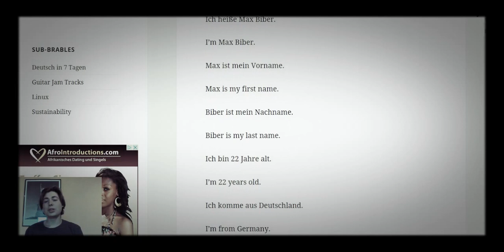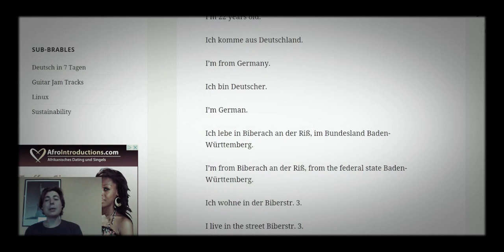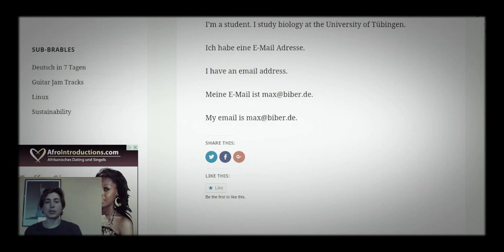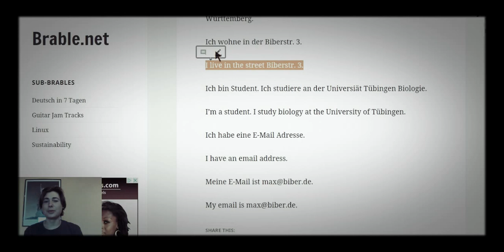Einführung Tag 1: Begrüßung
Wir lernen, uns vorzustellen.
We practise to introduce ourselves.